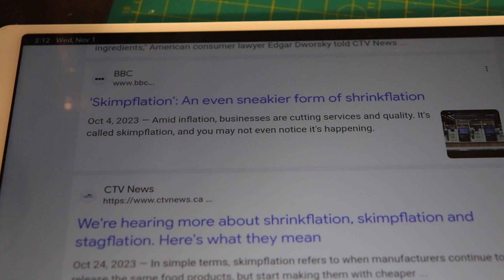Scrimpflation Mountain Dew Or Faulty Machines ? ( See Description)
A "product review" of sorts. I filmed this in October 2023 to show cans like these don't leak, and only one of maybe a dozen in the past few months has a puckered lid. The rest looked normal, but didn't sound normal, and were only partially full.
Cans like these are why we stopped buying soda cans sold in boxes, in general. Local grocery stores refuse to accept them as returns/faulty products, so you end up stuck with them.
Another good reason to switch from soda pop, I guess.